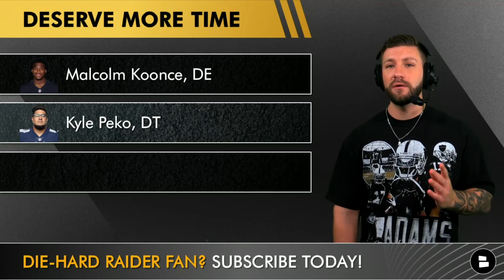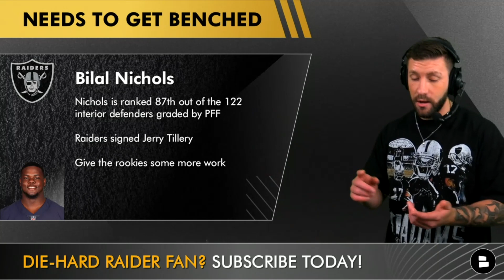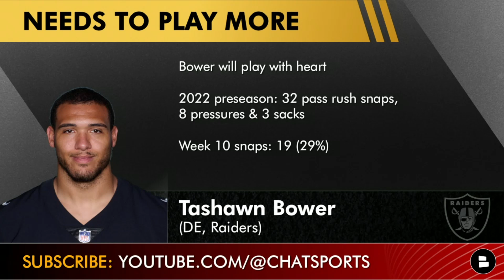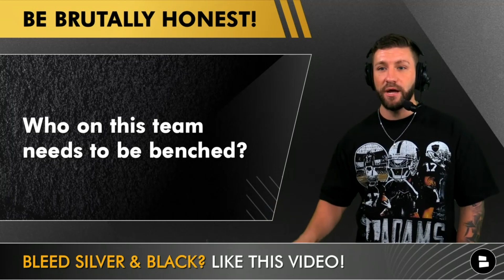3 Raiders That Deserve More Playing Time & 3 Players Josh McDaniels Should Consider Benching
Raiders rumors are always swirling around the Josh McDaniels “led” Las Vegas Raiders. So Raiders Report host Mitchell Renz is giving the coaching staff 3 players that deserve more playing time and 3 players that the team should consider benching. Find out why we are talking about Malcolm Koonce, Kyle Peko, Tashawn Bower, Jayon Brown, Bilal Nichols and Alex Bars.

Raiders who deserve more snaps & playing time:
- Malcolm Koonce, DE
- Kyle Peko, DT
- Tashawn Bower, DE

Raiders Bench Candidates:
- Jayon Brown, LB
- Bilal Nichols, DT
- Alex Bars, OG

Give Malcolm Koonce more time?
- The Raiders need more pressure
- Raiders are 2-0 when Koonce plays more than 7 snaps
- Las Vegas has only 10 sacks this year

Bench Jayon Brown?
- He’s allowed a passer rating of 109.9
- 76th out of 82 linebackers that PFF graded
- Brown is a free agent next year

Give Kyle Peko more Raiders snaps?
- Peko’s PFF Grade: 83.1
- He got 28 snaps last week (43%)
- Peko plays with a lot of heart

Bench Bilal Nichols?
- Nichols is ranked 87th out of the 122 interior defenders graded by PFF
- Raiders signed Jerry Tillery
- Give the rookies some more work

Play Tashawn Bower more?
- Bower will play with heart
- 2022 preseason: 32 pass rush snaps, 8 pressures & 3 sacks
- Week 10 snaps: 19 (29%)

Bench Alex Bars?
- 2022 PFF Grade: 45.3, which ranks 74th out of 82 OGs
- Move Eluemunor to right guard
- Play Thayer Munford at Right Tackle

Raiders Report host Mitchell Renz asked the Nation these questions:
- Name a player that deserves some more snaps!
- Name a player that deserves to be benched!

Raiders podcasts are great & all but get more Raiders YouTube videos:
- Raiders 5 Step Plan To Fire Josh McDaniels & Hire Sean Payton Then Sign Lamar Jackson In 2023

NFL rumors happen everyday and Chat Sports will keep you up to date: